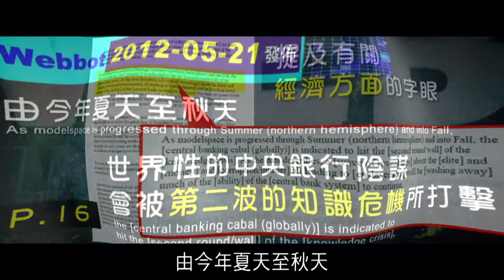2012榮耀盼望 Vol.141 5月份Webbot有關經濟